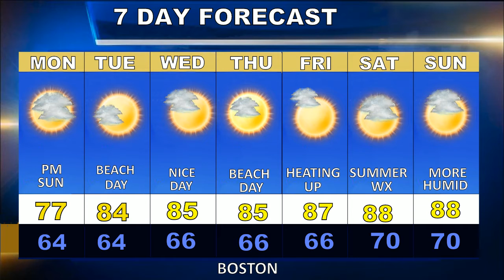Weatherblast Forecast Updated on 8/16/20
Better weather coming to Boston